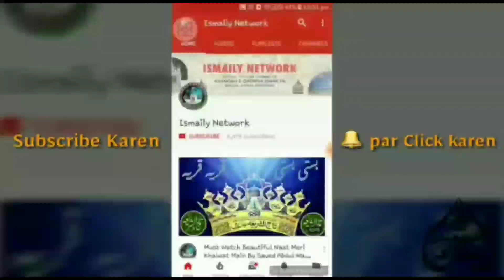Gulzar e Millat Gulzar e Millat | गुलजारे मिल्लत गुलजारे मिल्लत | New Tahniyat | Ahmad Raza Ismaily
Recited By :- Sanakhwane Madina Aseere Huzoor Gulzare Millat Ahmad Raza Ismaily Banarasi